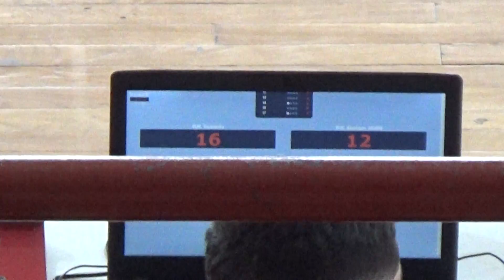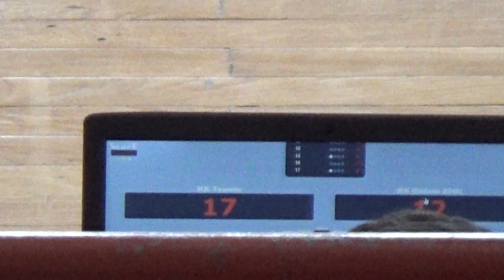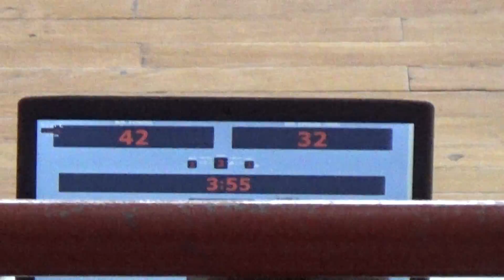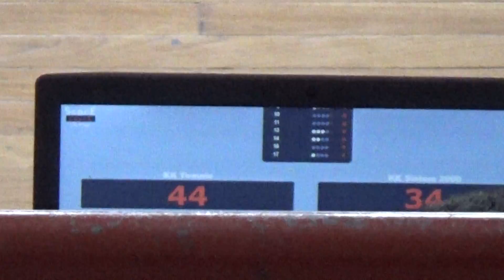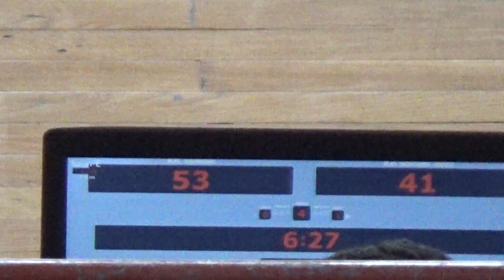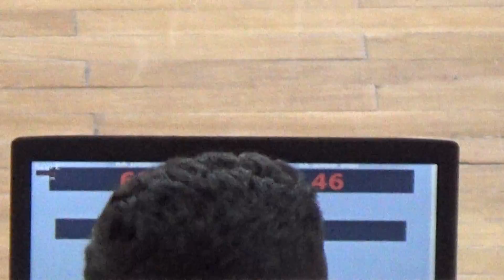KK TEMNIĆ Varvarin-KK SISTEM 2000 Smederevska Palanka 63-46(29-25) utakmica kadetkinja